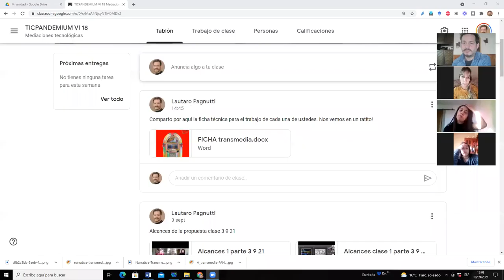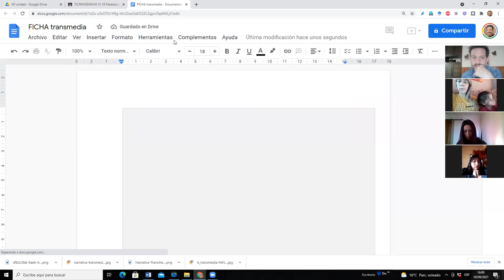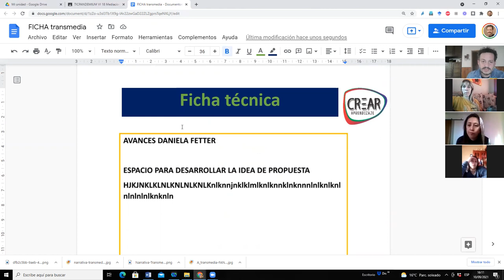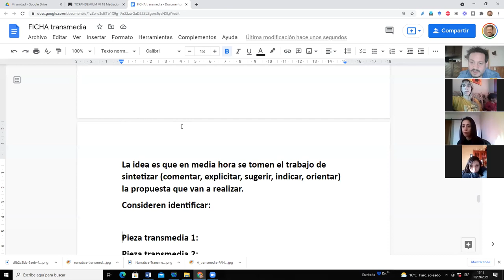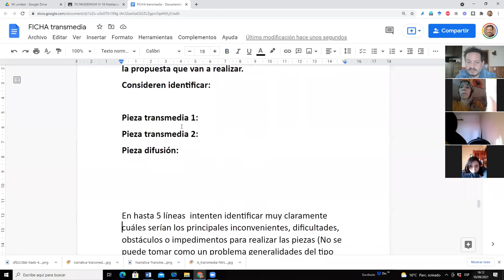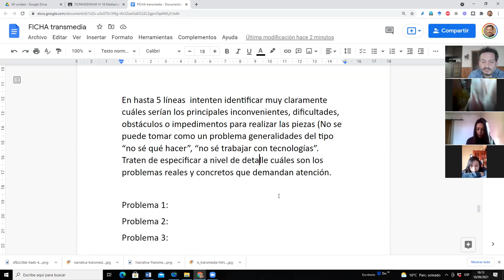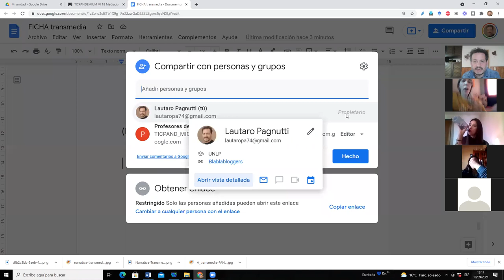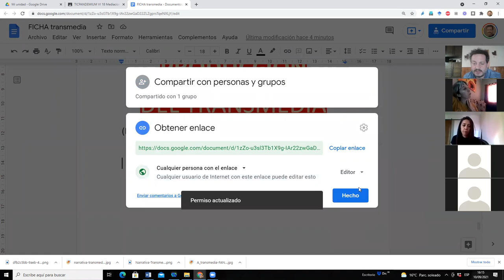Clase 10 9 21 primera parte